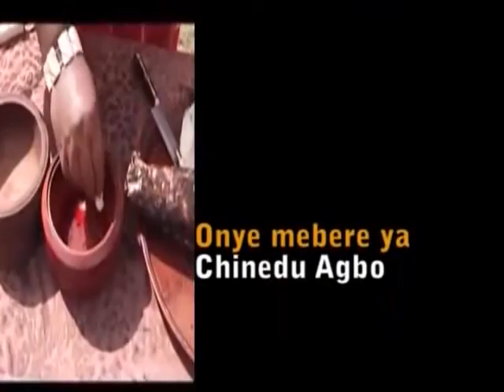ODIBENDI KEDU NDI KPATARA ODIDA ASUSU NA OMENALA IGBO WITH MAAZI CHINEDU C AGBO EKWE KUO